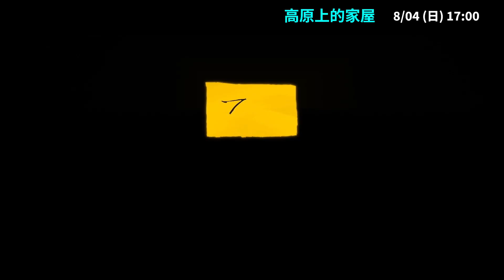府中15紀錄片放映院 2024年7 8月【漫無邊際的愛】《高原上的家屋》預告